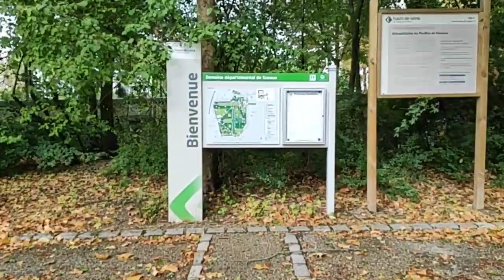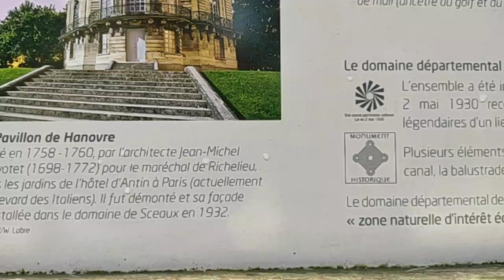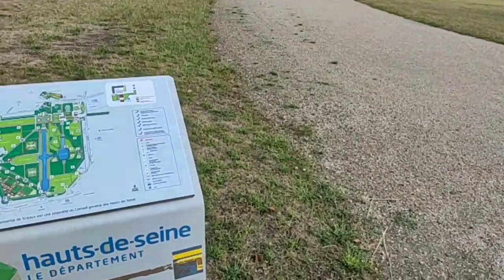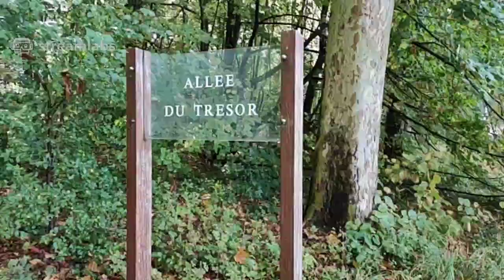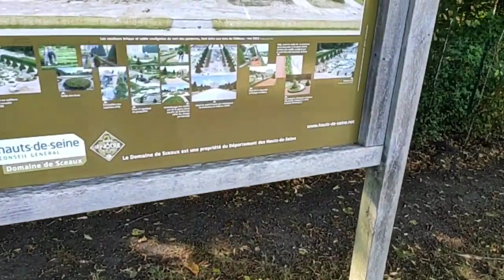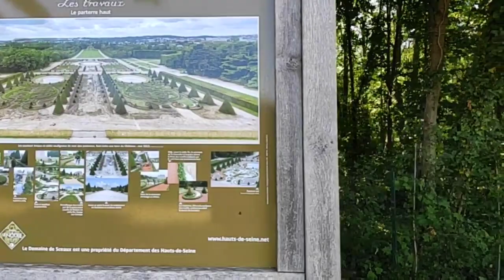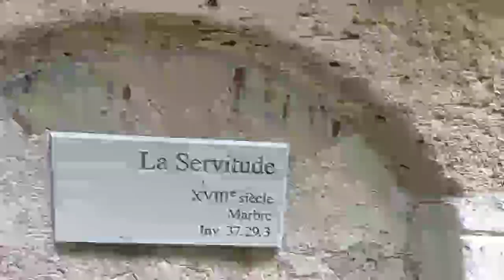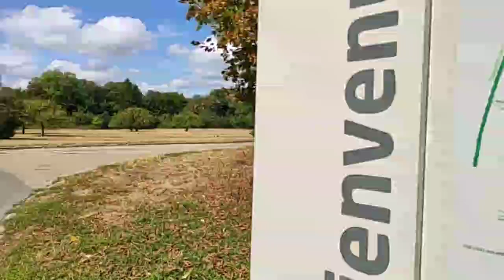{Séance Zen} Le Parc de Sceaux